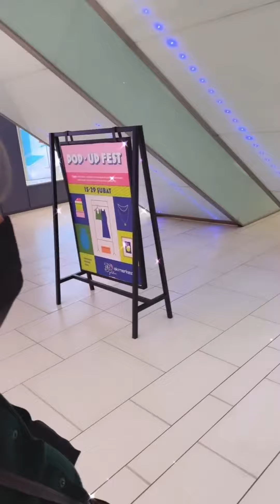Kuşum Aydın ve Şelale Hanım Vlog